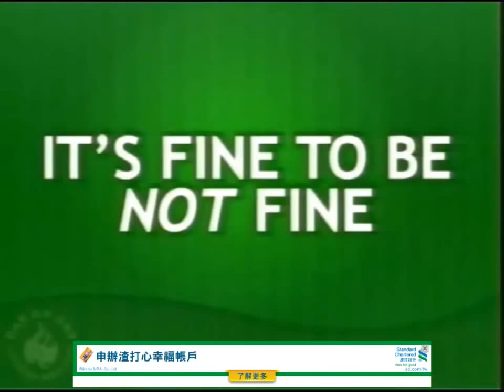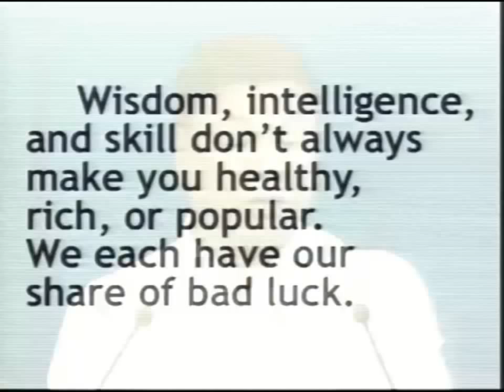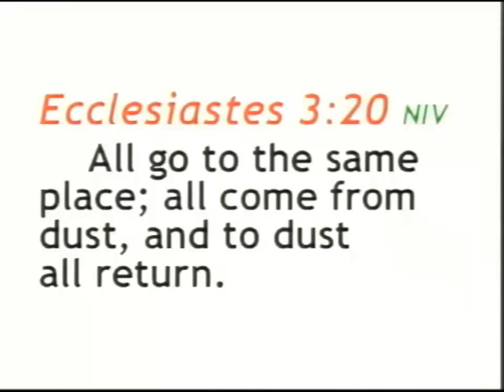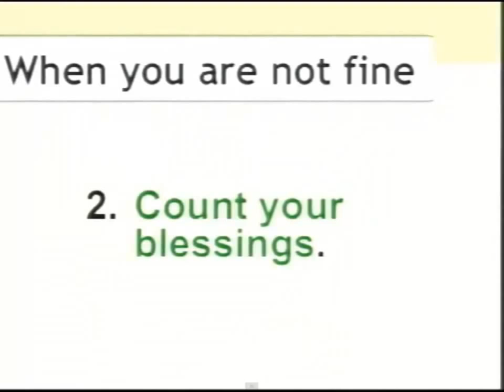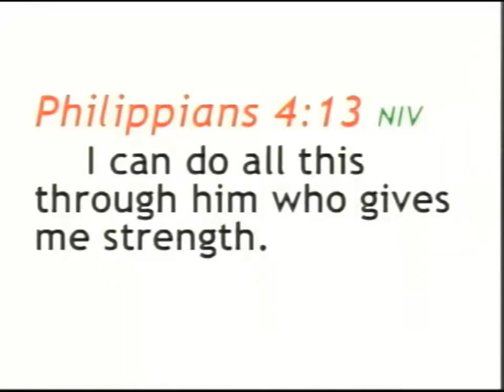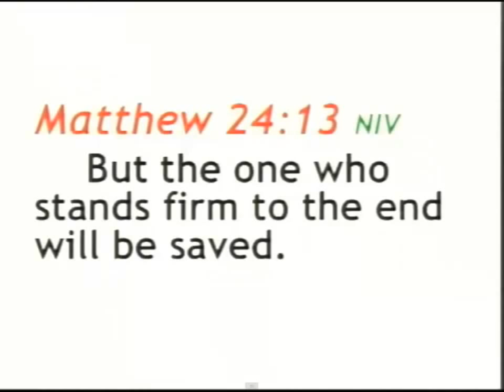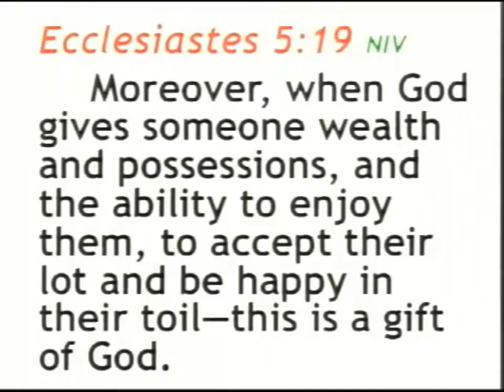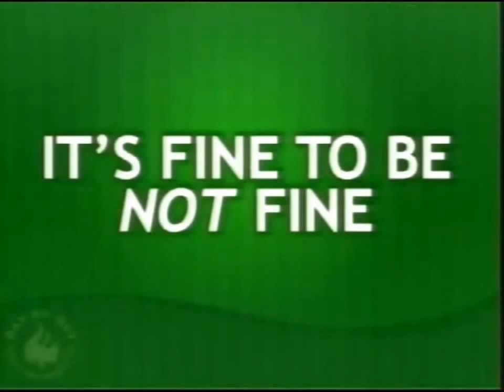It's fine to be not fine by Ptr Ed Lapiz